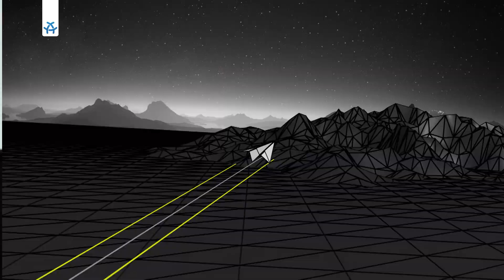MEDIA LECTURES mit Martina Zöllner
Die MEDIA LECTURES gehen in die nächste Runde: Martina Zöllner, Programmbereichsleiterin Doku und Fiktion beim rbb, ist zu Gast bei ALEX Berlin.